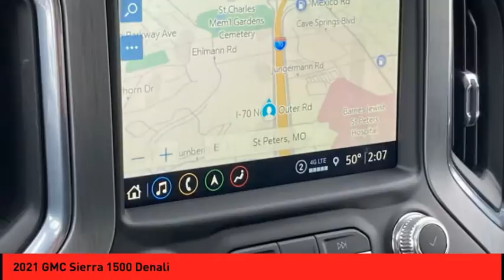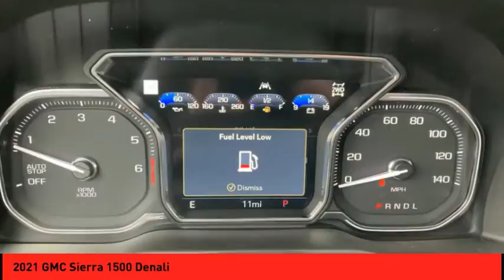2021 GMC Sierra 1500 St. Peters MO 51579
2021 GMC Sierra 1500 Denali

This Onyx Black 2021 GMC Sierra 1500 Denali might be just the crew cab 4x4 for you.  It comes with a 8 Cylinder engine.  A classic onyx black exterior and a black interior are just what you need in your next ride.  Don't regret waiting on this one! Purchase your vehicle completely online and WE'LL DELIVER it to your home!* After market Equipment may not be reflected in the price above**Price does not include $199 painted pinstripe were applicable, Processing fee of $199, Tax, Title or License.